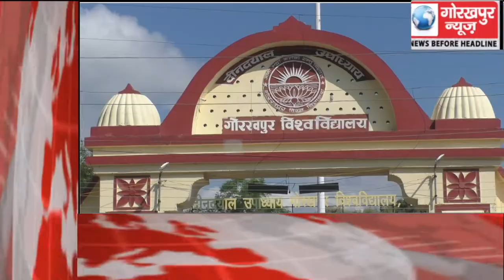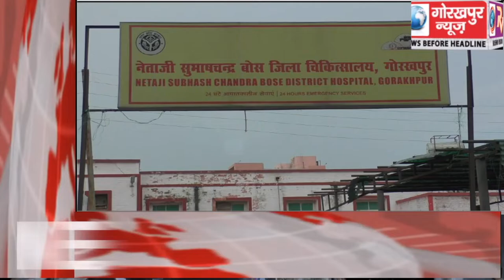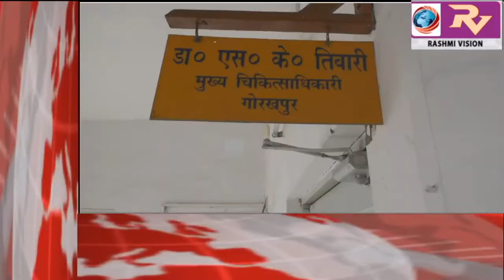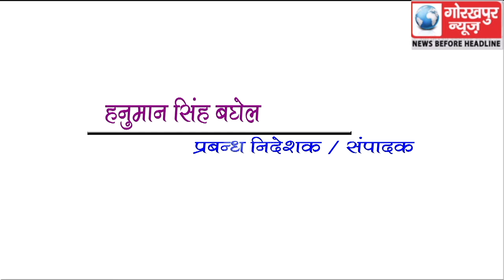GORAKHPUR NEWS Headline -25-09-2019